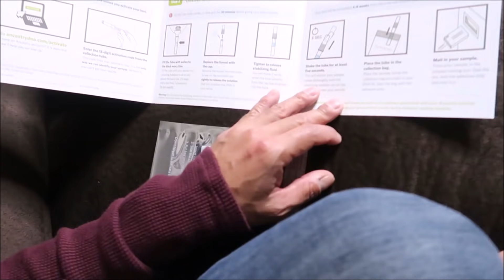KAMI ORANG MANA? | PURI & RICKY TES DNA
Subtitles Bahasa Indonesia tersedia di CC ya

My name: Puri
Originally from: Surabaya, Indonesia
Currently live in: San Diego, California